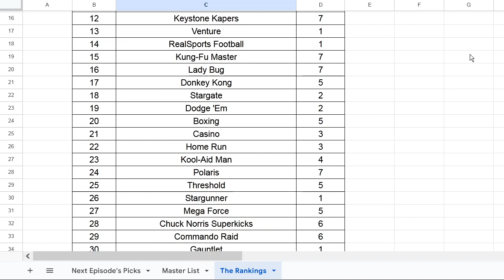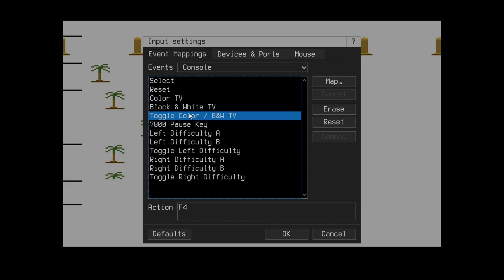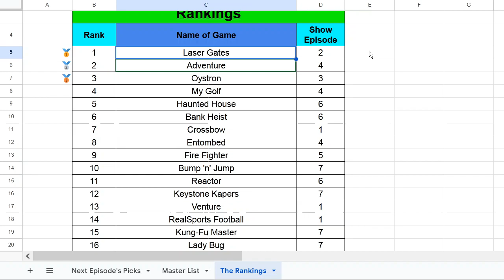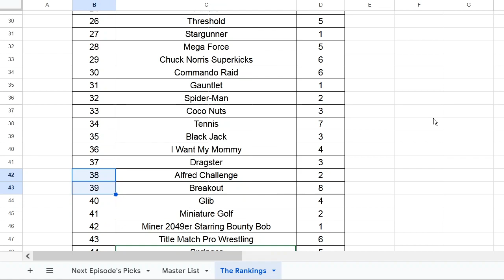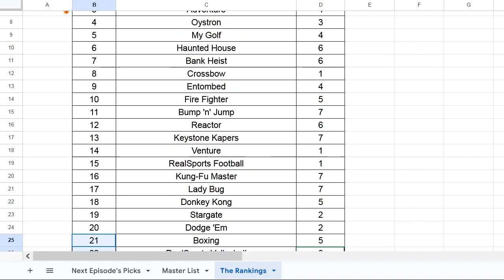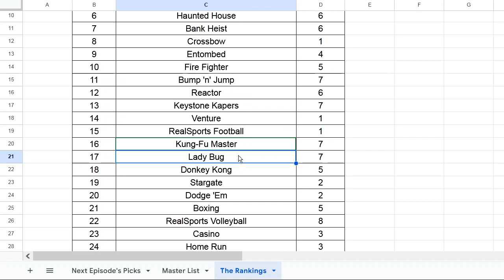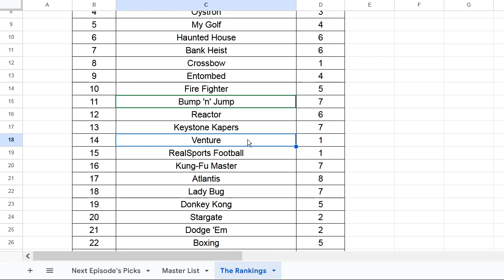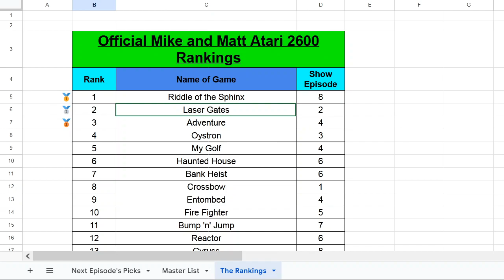Can we solve the Riddle of the Sphinx? | Matt & Mike Rank: Atari 2600 Games - 08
FLASHING WARNING: Atari 2600 games have a lot of flickering/flashing images. Not advised for people with sensitivities.

Six more games, ranked scientifically by myself and @morsdraconis  for your edification and amusement.

(spoilers!)

00:00:00 Intro
00:01:52 Riddle of the Sphinx
01:12:35 Breakout
01:27:30 RealSports Volleyball
01:46:30 Atlantis
01:59:55 Gyruss
02:25:55 Fast Eddie